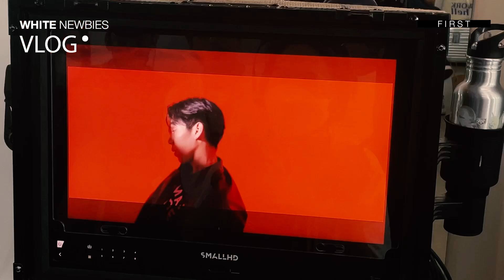[WNB’s VLOG] 1 DAY WITH FIRST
1 Day with FIRST ขอพาไปตามติดเบื้องหลังความหล่อหลังกล้อง กับกองถ่ายอันแสนทรหด 🔥

ทุกวันอาทิตย์ 6PM (ICT) ตลอดเดือนมิถุนายน
ที่ youtube: OfficialWhiteMusic
เริ่ม 4 มิ.ย. นี้!!